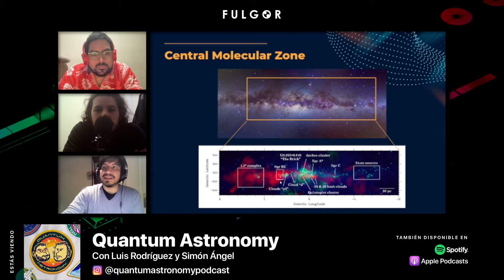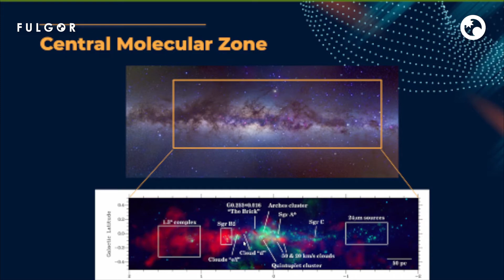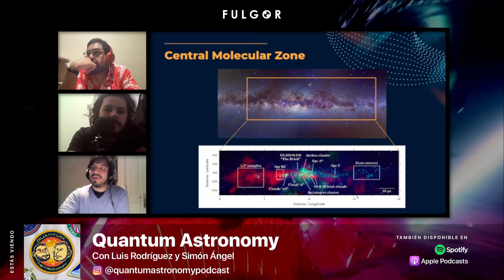QUANTUM ASTRONOMY T3 #17: Un misterio en el centro galáctico - Con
La Vía Láctea nos ha servido para entender muchos mecanismos existentes en las galaxias espirales. Sin embargo, parece no cumplir con una de las características que observamos en todas las otras: la formación estelar en su centro no sigue el mismo patrón. Acompáñanos a entender más de este problema junto a Álvaro Valenzuela, investigador de doctorado.